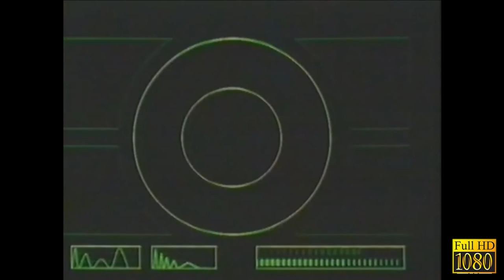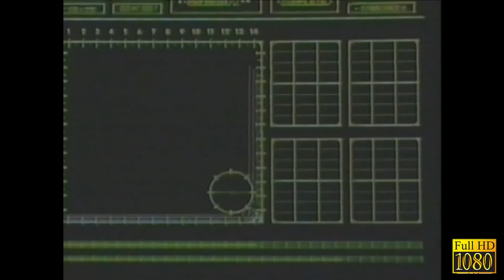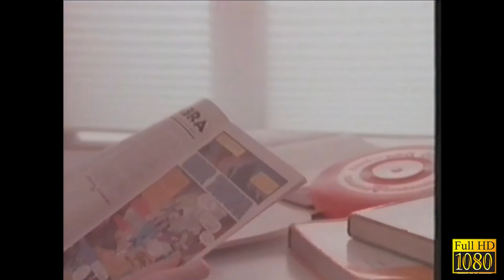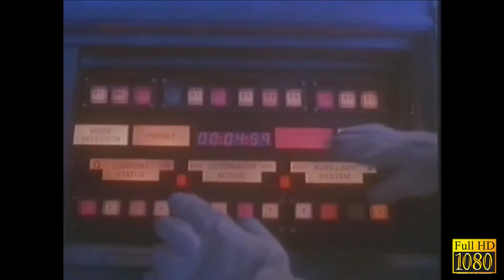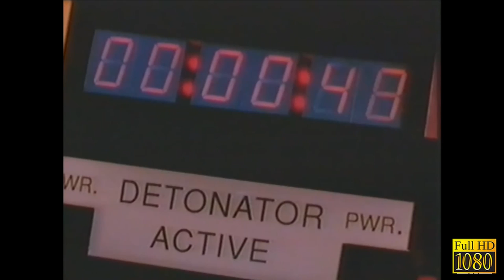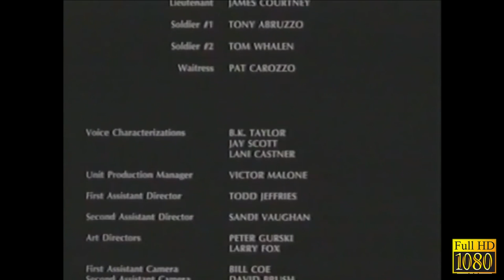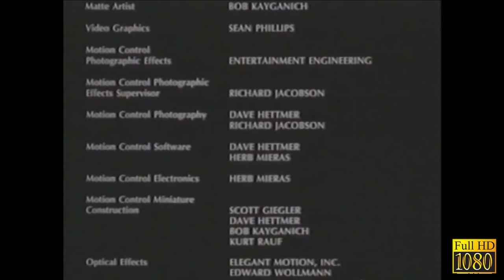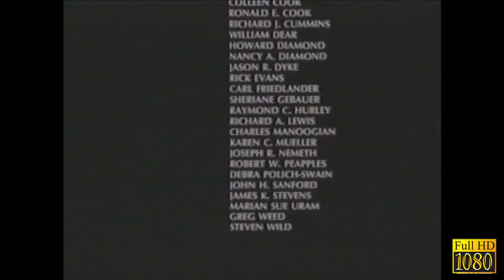Trampa lunar - Gran película de ciencia ficción y terror en español . Walter Koenig | Bruce Campbell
Gold Cinema HD

Emocionante película de ciencia ficción y terror, donde unos astronautas se encuentran en la órbita terrestre con una gran nave a la deriva, la cual encierra un gran misterio, lo que hace que tengan que viajar a la luna para intentar resolver el misterio, sin saber de los grandes peligros que les esperan ocultos bajo la superficie lunar.